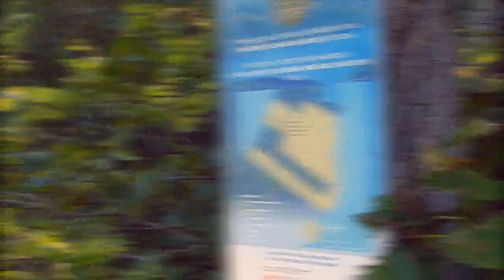Introducing the Minister’s Face Nature Preserve Extension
Take a journey to explore along with some local stewards our Minister’s Face Nature Preserve and the newly protected extension!
Partez à la découverte de la réserve naturelle de Minister's Face et de son extension récemment protégée, en compagnie de quelques intendants locaux !